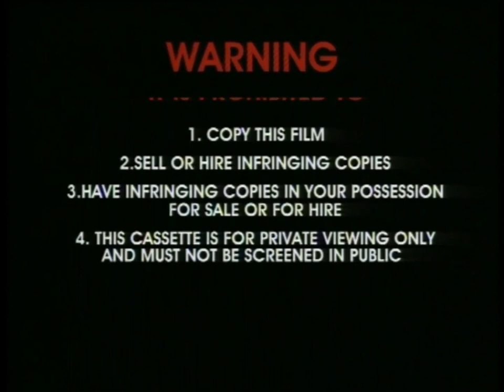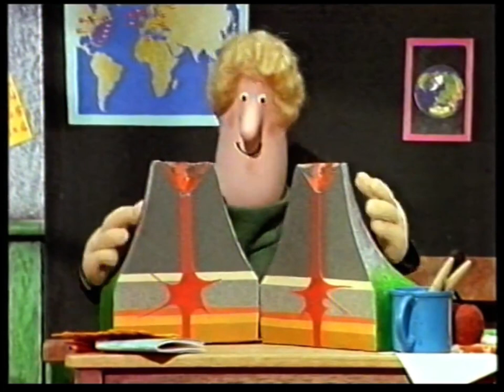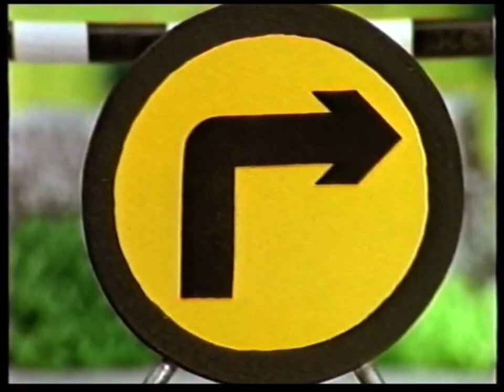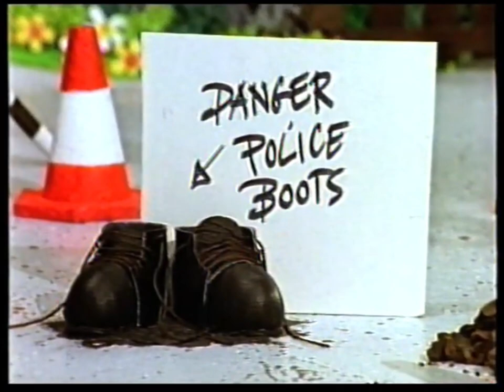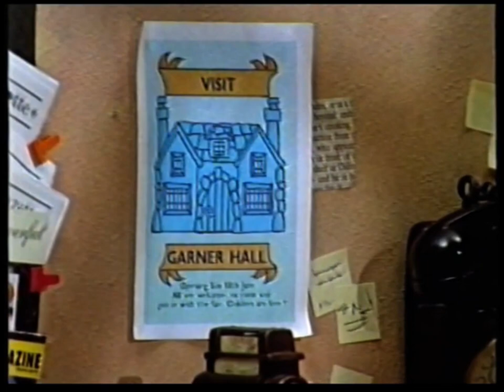Postman Pat And The Hole In The Road (1996) Australian VHS (Fanmade)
Sense that I don't like ABC For Kids VHS releases of Fireman Sam, & Postman Pat,  I made this video for myself and others who want to watch it because, I was wondering what Postman Pat And The Hole In The Road would look like, if it was released In Australia on Both ABC Video & BBC video as B00120, in a tie with the UK release Instead of being released from ABC For Kids as 100774 in 1997.

Released by BBC Enterprises Ltd & ABC Video on 9th September 1996.

Episodes
1. Postman Pat and the Hole in the Road
2. Postman Pat and the Suit of Armour
3. Postman Pat in a Muddle
4. Postman Pat Misses the Show